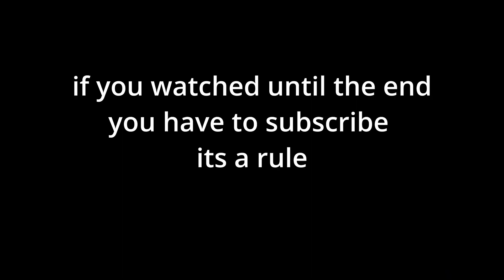MUST WATCH ALTERNATE TIMELINE ZEUS PLAY -Smite Conquest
I'll try to consider and make changes to get better. Thanks everyone and your support really does matter to me.